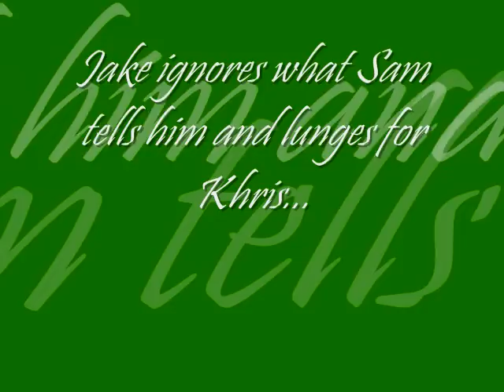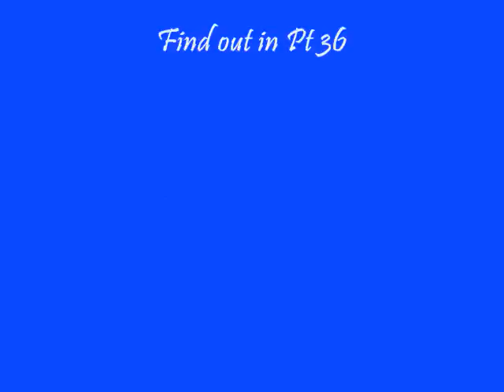Twilight Series Pt 35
This is pt 35 of the Twilight Series :P

Thanks to edwardluvr01 and dreamgirl2014 again they gave me ideas for this video!! i had a completely different storyline planned out until these 2 mentioned something so now these are even better cuz of them :P
This one is pretty intense!! i left you
with a cliff hanger because the next
video can have 2 different endings.
Enjoy!! :P Comment and Rate